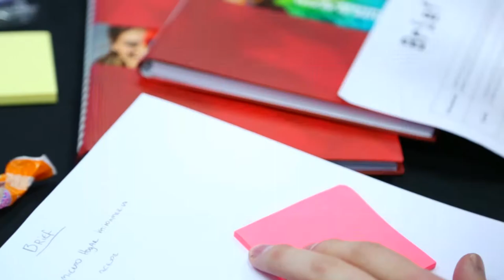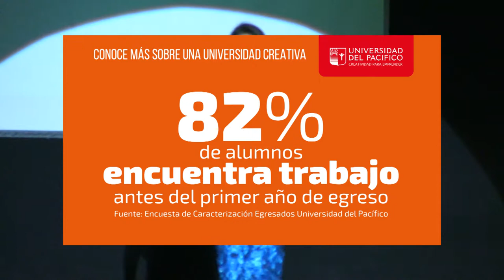Universidad del Pacífico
Creatividad para Emprender